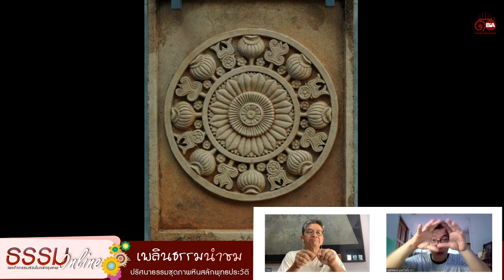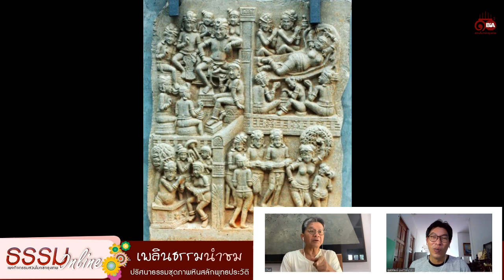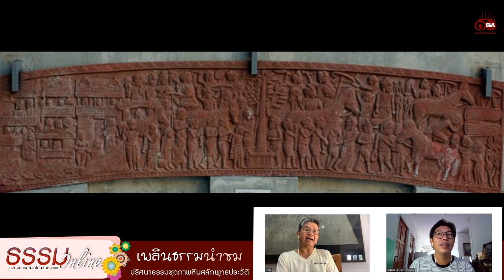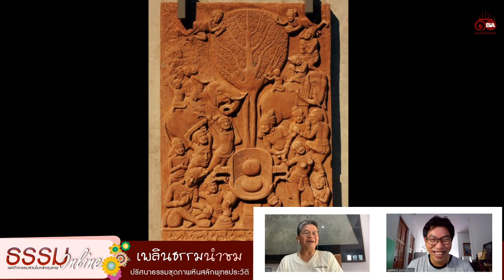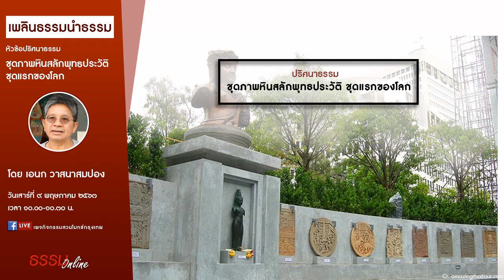เพลินธรรมนำชม ตอน ภาพหินสลักพุทธประวัติ ชุดแรกของโลก EP.01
เพลินธรรมนำชม หัวข้อ ปริศนาธรรมชุดภาพหินสลักพุทธประวัติ ชุดแรกของโลก ซึ่งพระพุทธเจ้าปรินิพานไปแล้ว ๓๐๐-๖๐๐ ปี
โดย พี่เต่า ธรรมภาคีเพลินธรรมนำชม รุ่นแรก